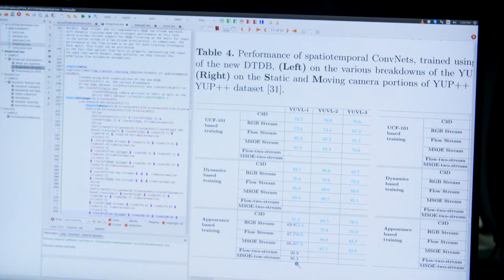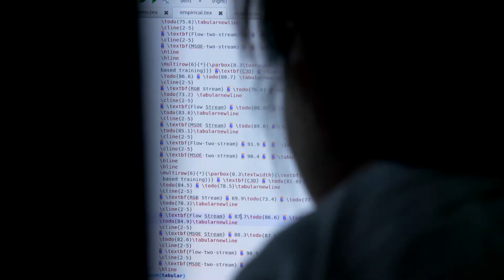The Eyes Have It... But What Is It?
What does it mean to "see"? The answer might help us train artificial systems to analyze the staggering volume of videos online.